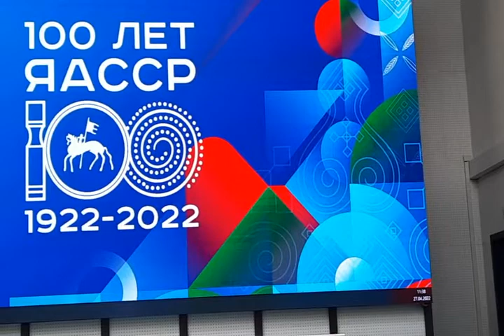Выступление главы Хангаласского улуса Олега Иринеева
На торжественном заседании Октемского наслега Хангаласского улуса в день 100-летия образования Якутской Автономной Советской Социалистической Республики! Здание Малой Академии Наук РС (Я), с. Чапаево. 27 апреля 2022 года.

100 years anniversary of Sakha Republic (Yakutia) establishment. First President Mikhail Nikolaev speech in Oktyom village meeting.